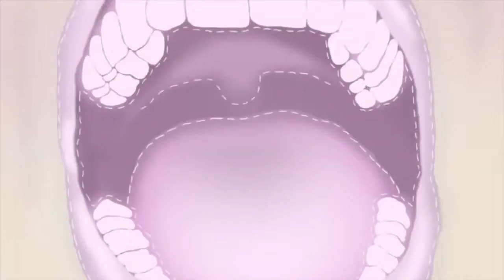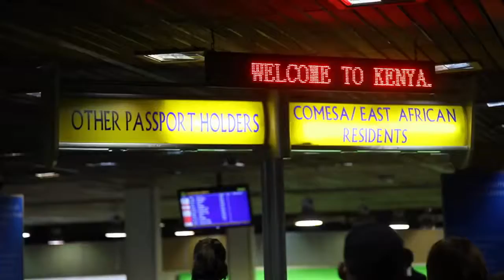Haley Chamberlain Nelson - Welcome to my Channel!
Hey,  everyone! I have always been compelled to explore and, hopefully, understand some of the mysteries of the universe. Following this passion has led me down a varied, but always exciting path. As a child, I would wonder in awe at nature–exploring, climbing, digging–examining everything in my world. This sense of wonder and love of nature propelled me into biological research at College of Charleston, SC.
I love people as much as I love science, and my desire for meaningful connection with others led to a career in acting and teaching. Touching others’ hearts through art has been as equally powerful as discovering the wonders of nature. Because  I have never lost my childhood enthusiasm for science, I feels compelled to discover and foster the desire for discovery in children. As an educator, I have been blessed with the opportunity to inspire a new generation with a reverence for nature and exploration that will, hopefully, last for their entire lives. My greatest wish is that my students never stop exploring their world.

Haley is currently an integral member of the Untamed Science team, where she began as a host. Within the past three years, she has written, hosted and produced an 80-video adventure series for young science students. Always finding ways to combine art and science, she coordinated and performed a science music video for each science topic in the series (42 original tunes).

Haley loves sports and outdoor adventure. She scuba dives, skydives, hang glides, and rock climbs – just to name a few.